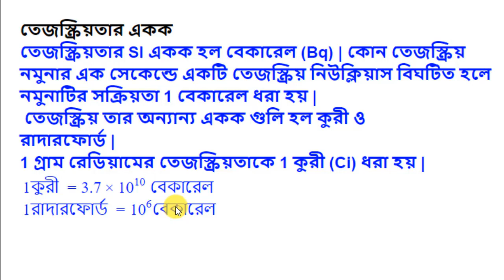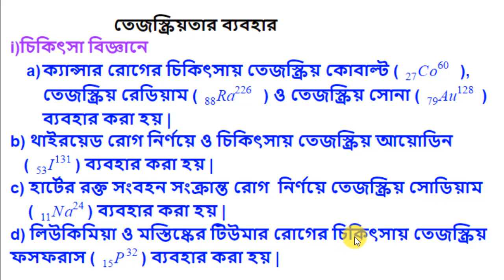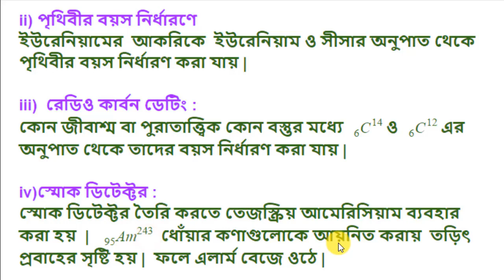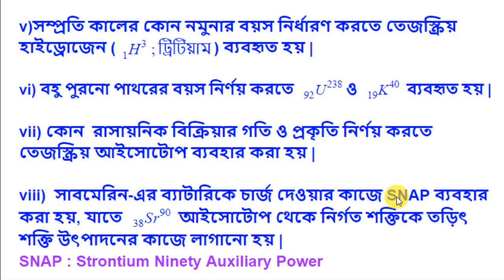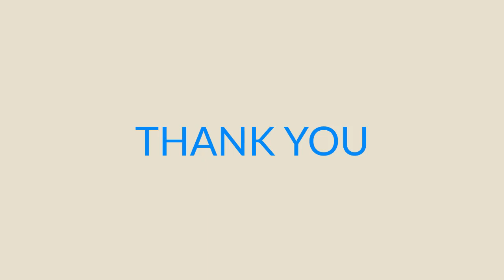পরমাণুর নিউক্লিয়াস ।। দশম শ্রেণি ।। ভৌত বিজ্ঞান ।। পর্ব ৩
Atomic nucleus for class X in bengali
unit of radioactivity
use of radioactivity